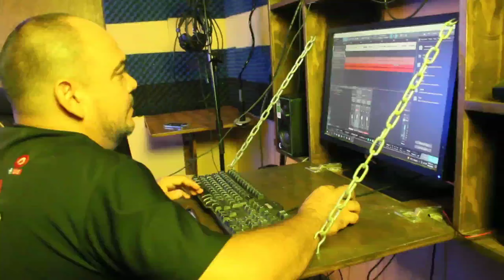El corrido de Teo Cortes Cortes (vídeoclip en studio)